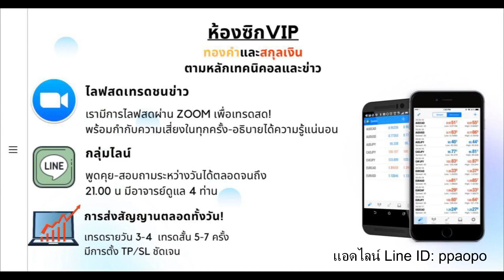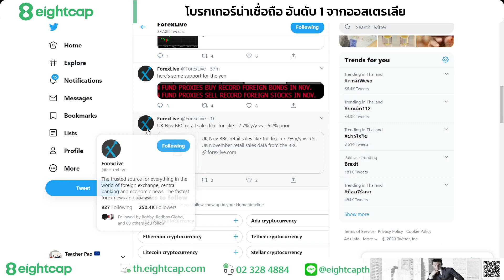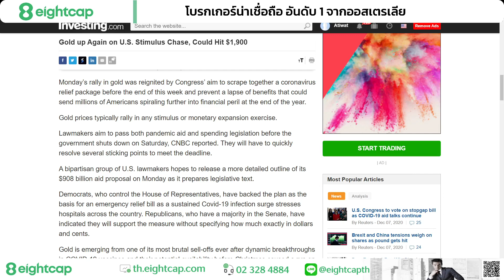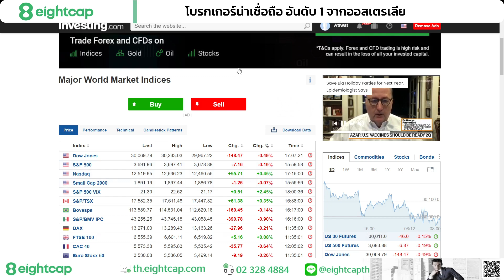💥สรุปข่าวภาคเช้า ตลาดทรงตัวในช่วงของการปรับฐานใหม่หลังสกุลเงิน USD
💥สรุปข่าวภาคเช้า ตลาดทรงตัวในช่วงของการปรับฐานใหม่หลังสกุลเงิน USD กลับไปอ่อนค่าในช่วงของคืนที่ผ่านมาส่งผลหนุนสกุลเงินหลักรวมถึงราคาทองคำ นอกจากนี้ตลาดยังมีแรงหนุนจากคาดการณ์มาตราการกระตุ้นที่จะออกในเร็วๆนี้ แต่ก็ยังมีแรงกดดันจากในเรื่องของโควิด19 ฉุดตลาดสหรัฐกลับมาลบในช่วงปิดตลาด